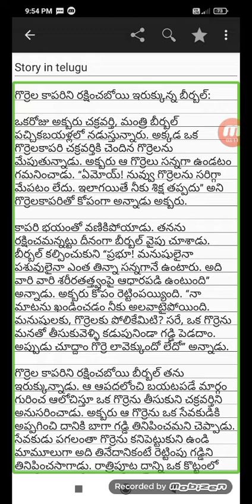an amazing telugu story: ____ gorrela kaparini rakshinchaboi irukunna birbal.